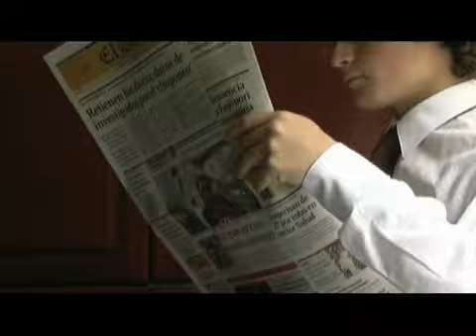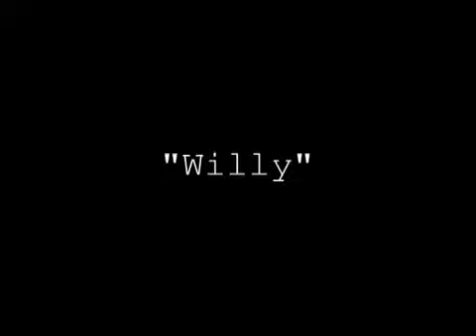Willy [2009]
Colegio Peruano Alemán Alexander von Humboldt / Peru
A dramatic depiction of the links between the natural environment and the happiness of the main character.